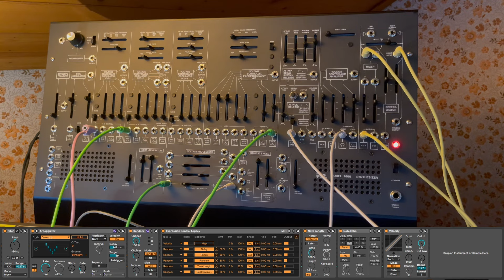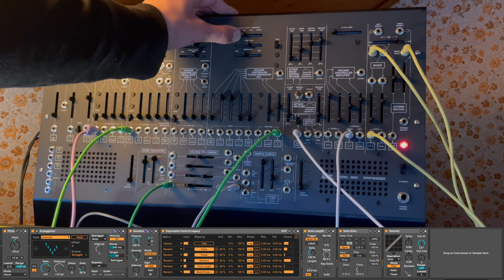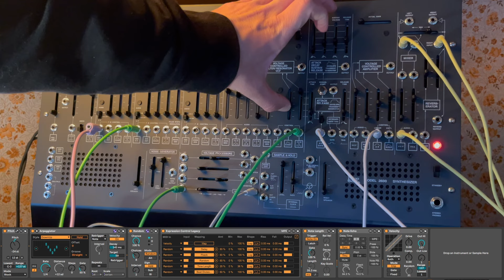ARP 2600 M with Ableton Live 12 Midi Devices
Just a fun generative "ambient funk" sending midi via CV to an Arp 2600 M.

Have fun!